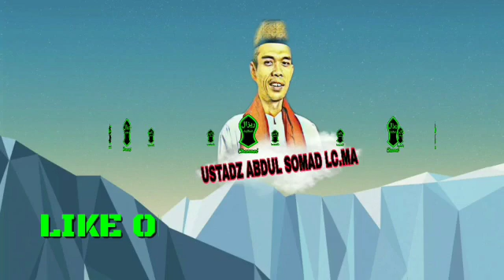PERINGATAN HALAL BI HALAL BERSAMA UAS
UAS halal bi halal bersama ustadz abdul somad.lc.ma